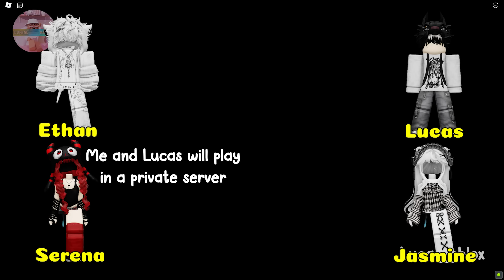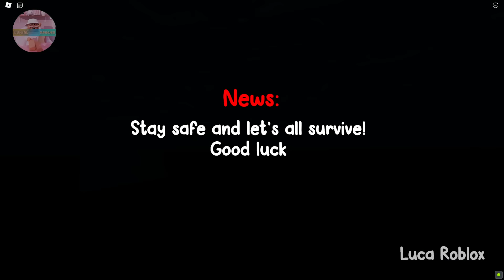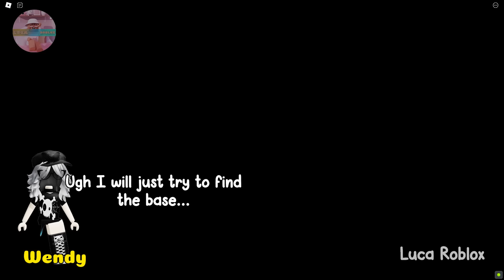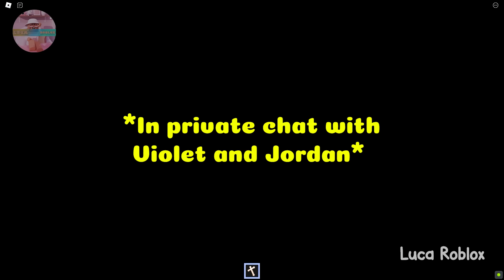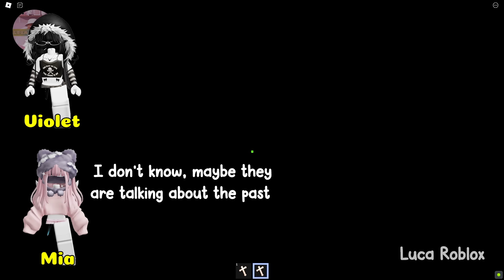🏺TEXT TO SPEECH🏺I Boldly Confessed My Love To The Person I Secretly Liked🏺Roblox Story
𝘃𝗶𝗱𝗲𝗼 𝗶𝗻𝗳𝗼 ✰
Hey peachy squad! So in this video I am going to be Very Easy Parkour Obby while showing you guys some viral tiktok story times! So just sit back and relax and enjoy the video 💞

𝘀𝗼𝗰𝗶𝗮𝗹 𝗺𝗲𝗱𝗶𝗮 ✰
Roblox- Lucatragg